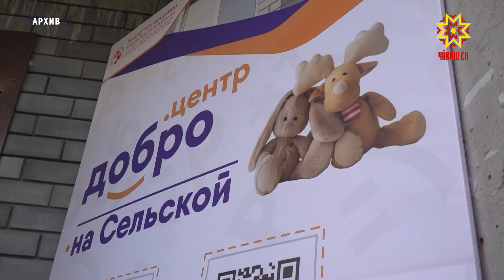В Доме правительства прошло заседание Совета по развитию добровольчества и волонтерства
Развитие добровольчества и волонтерского движения в Чувашии обсуждали сегодня на заседании Совета при Главе Республики. В этом году продолжается работа по созданию «Добро.центров». Они должны появиться в каждом  муниципалитете региона.